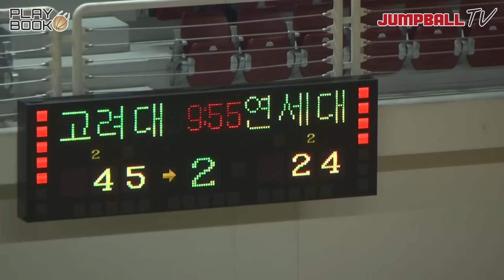고려대-연세대 하이라이트